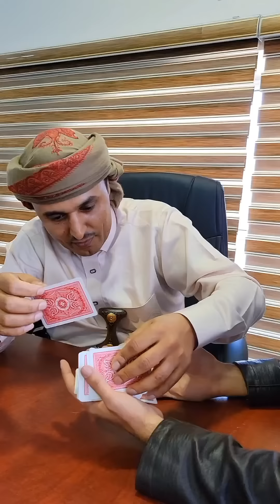خدع جنونيه| مع مدير شركة النجم للحولات الماليه محمد بحير !🪄😊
لاسحر ولاجن خدع حيرت كل من شفها??!😱🪄

 محتوى ممتع ومبتكر باستخدام تأثيرات بصرية مدهشة، ولقطات سريعة الإيقاع، وأحيانًا خدع سحرية أو مشاهد مذهلة. غالباً، يعتمد الفيديو على عناصر الإبداع والتلاعب بالواقع، مما يجعله مثيراً للاهتمام وسهل الاستمتاع للمشاهدين. تستخدم مثل هذه الفيديوهات المؤثرات الخاصة لجعل المشاهد تبدو كالسحر، مما يضيف عنصر الترفيه والإثارة بشكل مميز
عبودmagic